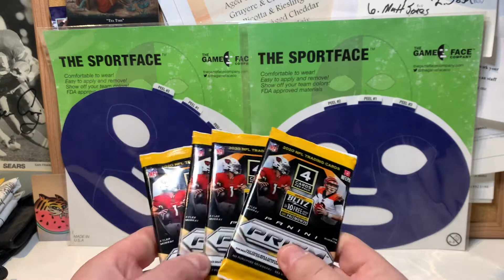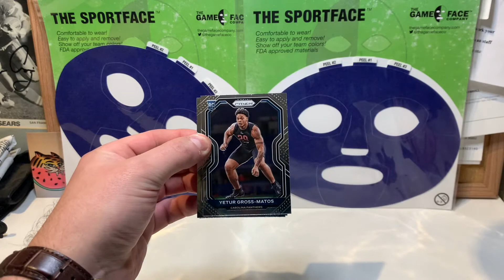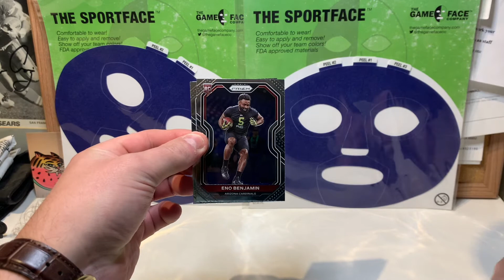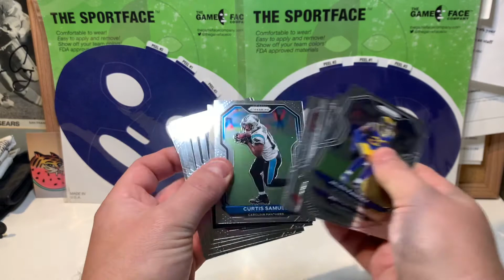2020 Panini Prizm gravity feeder packs HITS?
First time opening Panini Prizm gravity feeder packs. Eventful? Uneventful?